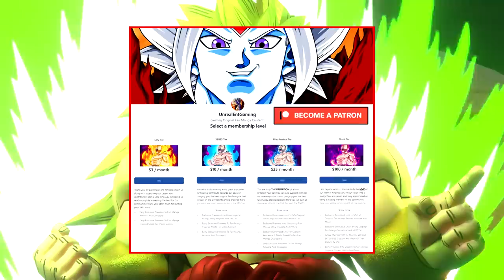Beyond Dragon Ball Super Mastered Ultra Instinct Goku Vs Budo Begins! Frieza And Cooler Arrive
The Beyond Dragon Ball Super Story Of The Top 5 Strongest Warriors In The Multiverse continues with chapter 29 as Mastered Ultra Instinct Goku Vs Budo finally begins! As Goku struggles early on to find an opening, Budo makes easy work of Goku's best efforts in trapping him as Budo informs Goku that he will first break him down bit by bit before eliminating Goku from the tournament once and for all! In the meantime while Budo Vs Goku is happening, Frieza and Cooler have now finally made their way onto earth and now set their sights in heading towards the Lookout! What could this possibly mean for our earths who are left to fend for themselves on earth? The possibilities are seemingly endless!

🔹 Beyond Dragon Ball Super Goku Meets With The Top 5 Strongest! Frieza And Cooler Head To Earth (Chapter 28)

🔹 Beyond Dragon Ball Super Mastered Ultra Ego Vegeta And Ultra Instinct Gokus Training Continues! (Chapter 26)

🔹 Beyond Dragon Ball Super Ultra Instinct Goku Vs Whis In The Time Chamber! Friezas Plot For Cooler (Chapter 25)

🔹 Beyond Dragon Ball Super Goku Enters The Last Stages Of Training! The Final Path To Power Begins (Chapter 24)